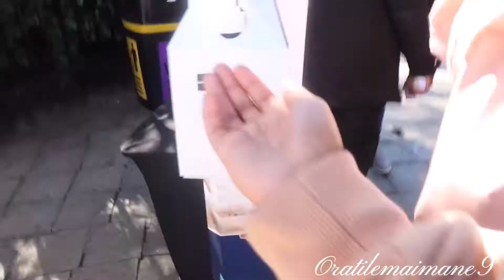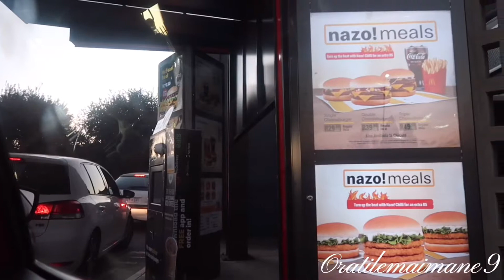VLOG:Spend the day with me at goldreef city🎢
Hey OM GanG❤️
I hope you guys are well.hope you guys enjoyed the video.

***Watch me  on 1080p***
I strongly apologise for the bad quality 🥲

⭐️Music⭐️
I currently don’t have an intro song because I got copy righted.still trying to find one

⭐️FAQ⭐️
Age:
Editing software:iMovie mostly

Stay positive at all times!
-Oratilemaimane9